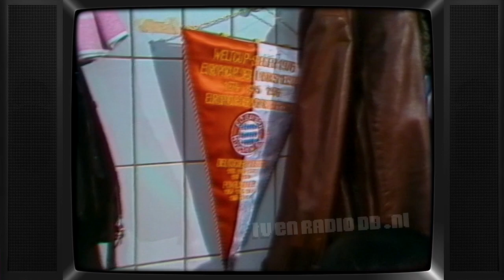TV: TROS Sport - Samenvatting Afscheidswedstrijd Cruijff & Interview (19781107) (14 min, begin mist)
TROS Sport met een korte samenvatting van de afscheidswedstrijd van Johan Cruijff. Inclusief een fragment uit een interview met Toon Hermans en een gesprek met Cruijff in de kleedkamer. Uitgezonden op 17 november 1978 door de TROS.

Source: VCR N1700, PAL. Overgezet van een Philips LVC-150 VCR videocassette.